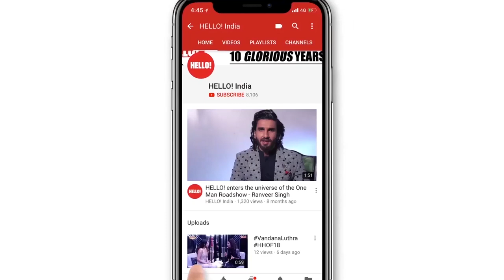HHOF19 HELLOHallOfFameAwards BTS RedCarpet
An evening full of glitz and glamour, check out everything that went down at the HELLO! Hall Of Fame Awards